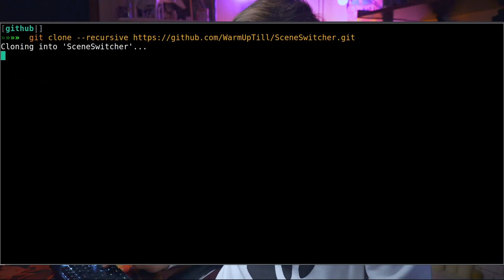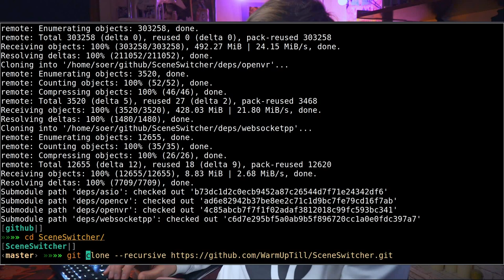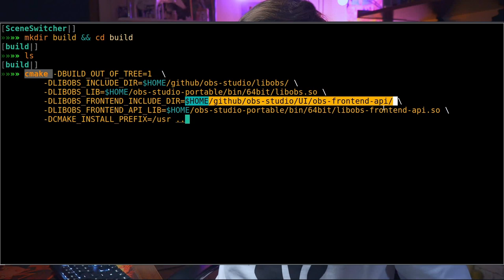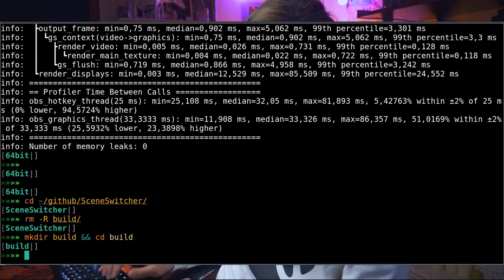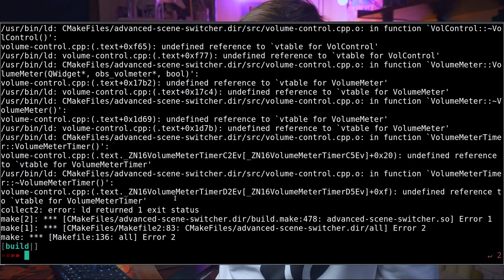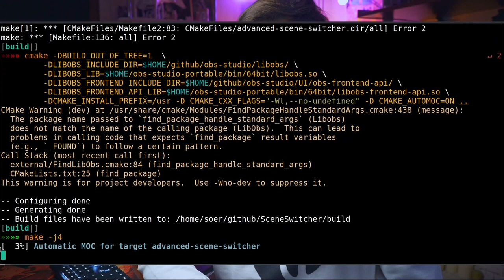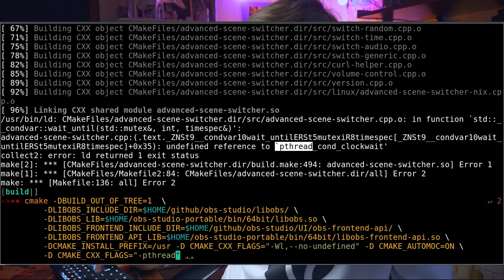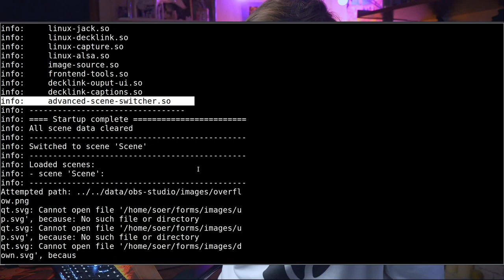Решение проблем при сборке плагина OBS из исходников